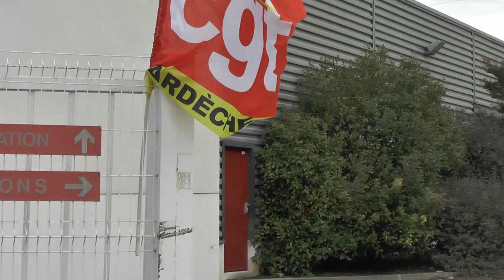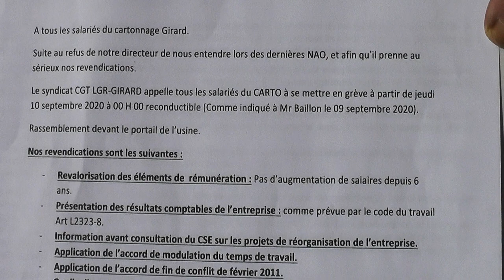grève cartonnages Girard au Teil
Interview du délégué syndical  de l'entreprise : depuis 15 jours grève aux cartonnages Girard au Teil (pour l'instant pas de réponse de la direction aujourd'hui en passant on a vu l'huissier ...)
La Cagnotte de solidarité avec les grévistes